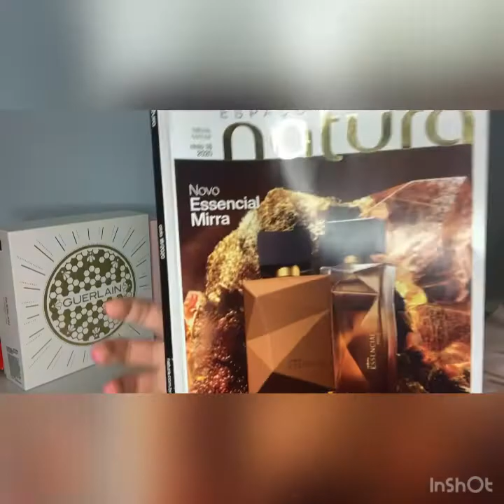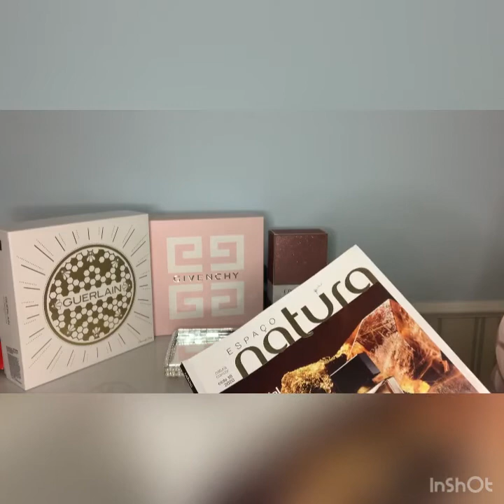Essencial Mirra Feminino - Primeiras Impressões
Primeiras Impressões deste super lançamento da Natura Essencial Mirra Feminino.